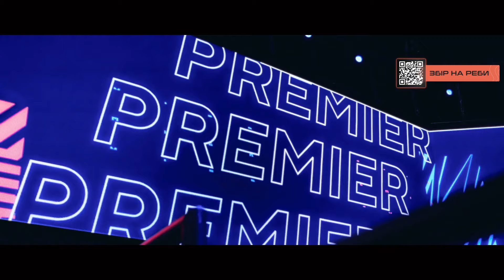Complexity проти Heroic | BLAST Premier Fall Groups 2024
Complexity vs Heroic | BLAST Premier Fall Groups 2024

Chapters:
00:00:00 Ancient Round 1
00:41:15 Vertigo Round 1